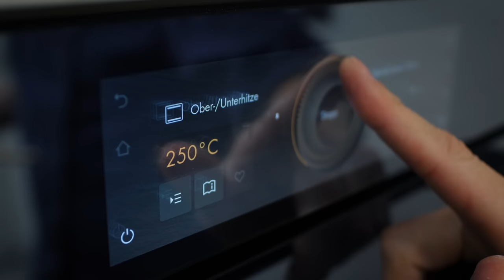Pane di altamura Rezept - italienisches Hartweizenbrot aus Apulien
Ein weiteres Brot aus der Rubrik "Brote aus aller Welt". Dieses Pane di altamura aus Apulien ist bekannt durch seine dunkle Kruste und sein unverwechselbares Aroma: einfach köstlich!

00:00 Begrüssung & Einleitung
01:18 Hauptteig
02:54 Dehnen & Falten
03:13 Formen
05:07 Backen
05:54 Geniessen

Luzernerstrasse 21
5643 Sins
Aargau
Schweiz